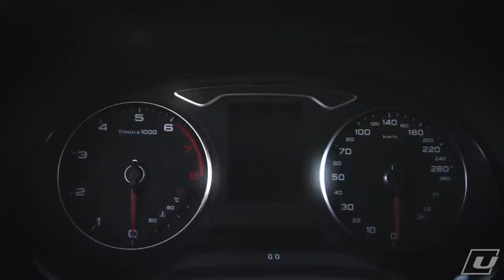Unitronic Performance Software for 8V Audi® A3® 2.0 TSI®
Unitronic has precisely re-calibrated the SIMOS 18.1 engine control unit (ECU) to deliver maximum performance while ensuring complete OEM-like reliability and driveability from Audi's® latest generation of the turbocharged four cylinder 2.0-liter TSI engine found in the MQB chassis.  Unitronic’s Performance Software is programmable directly through the OBD-2 port and within minutes you’ll be enjoying a total night-and-day driving experience.

Vehicle(s) shown are registered trademark of Volkswagen AG® and / or Audi AG® and are used for demonstration purposes only.